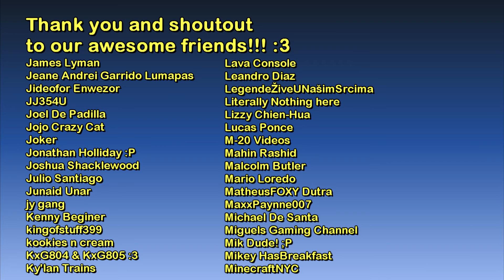The Game Tourist: Watch Dogs 2 - Brewed Delight Cafe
Activity: Exploring the Brewed Delight cafe outlet in northeastern San Francisco